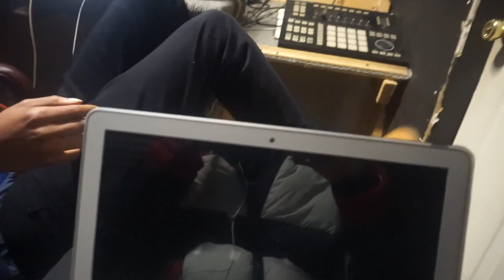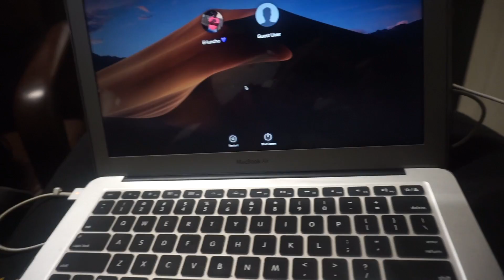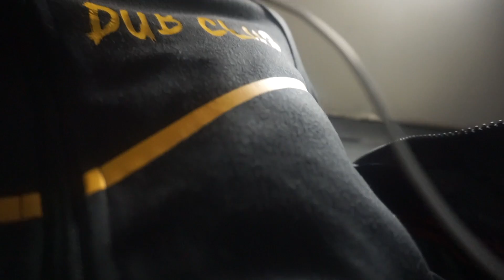A Day Ina Life With Johnnyy (Part 1)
Ahhh its ya boy Johnnyy Man back with another reaction ‼️‼️ love you guys for all the support with givin me reactions to do 🤞🏾 keep em coming

Hope You Enjoyed The Video, 🤔 if you did SMASH the LIKE button COMMENT What Other Videos I Should Do, DONT Forget To Subscribe To JOIN The FAMILY And Turn The POST NOTIFICATION BELL ON, To Keep Up With the videos

JOHNNYY GANG‼️‼️